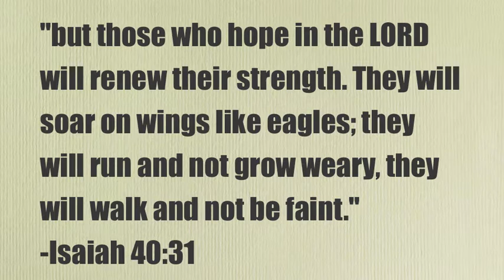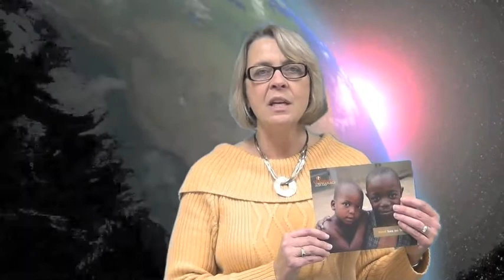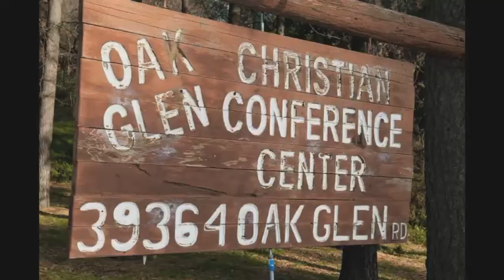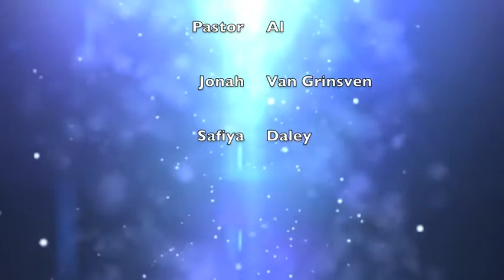Video Announcements 1-13-13